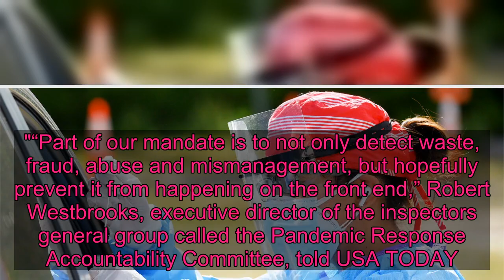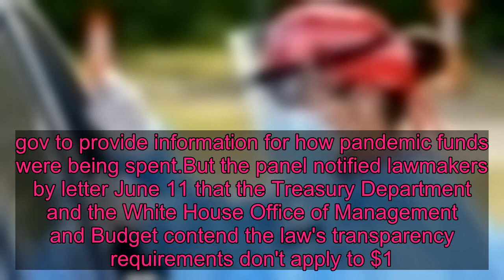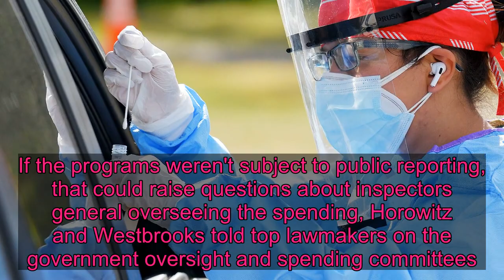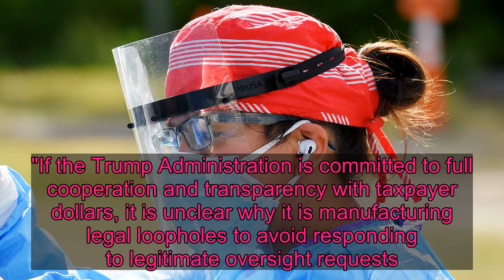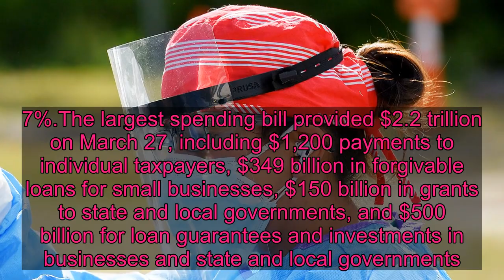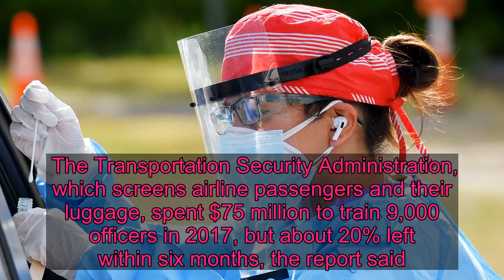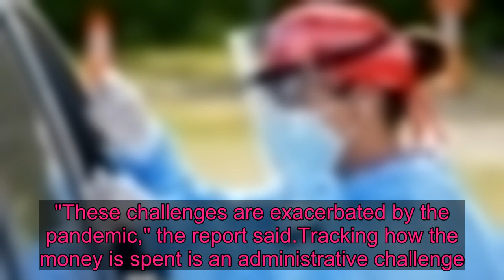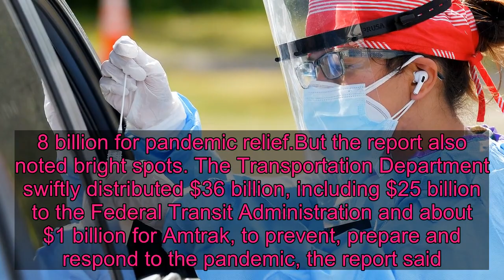'Detect waste, fraud': Watchdogs warn of potential problems in $2.4T coronavirus spending